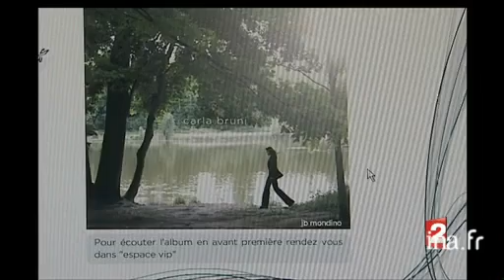L'engagement humanitaire de Carla Bruni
30 novembre 2008
Reportage consacré à l'engagement humanitaire de Carla BRUNI SARKOZY, épouse du président Nicolas Sarkozy, qui s'apprête à devenir ambassadrice mondiale pour la protection des mères et des enfants contre le sida, auprès du Fonds mondial de lutte contre le sida. Interviews d'Yves AZEROUAL, coauteur de "Carla et Nicolas, la véritable histoire", et de Christophe BARBIER, directeur de la rédaction de l'Express, alternant avec un commentaire sur des images d'archives.[Source : prompteur France 2]          Carla Bruni-Sarkozy dessine les contours de son action...     La première dame souhaitait donner un sens à son activité et elle s'apprête à devenir ambassadrice du fonds mondial de lutte contre le sida. Images d'archive INA